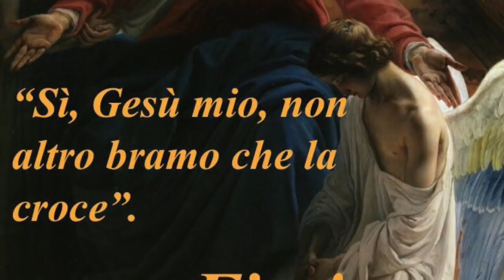Santi nella condotta e nella pietà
Davanti agli occhi di Dio mille anni sono come un giorno solo. In attesa della venuta ultima di Gesù occorre crescere in santità e in preghiera... è il modo migliore per prepararsi all'incontro con Gesù. Omelia Sabato 9 Dicembre 2017, seconda Domenica di Avvento, santa Messa prefestiva